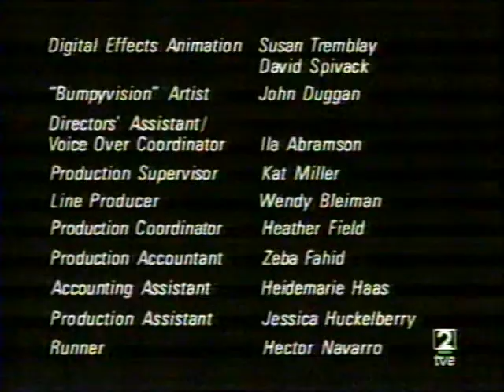Intro "Bumpy el travieso" Español (TVE2)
Cabecera de la serie en su emisión por La2 en los años 90